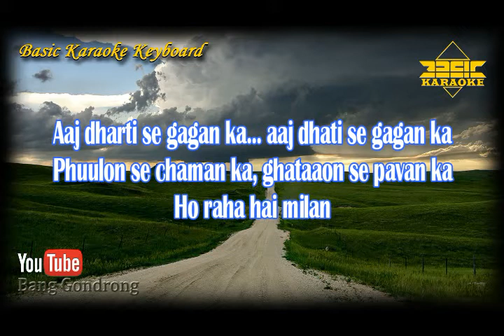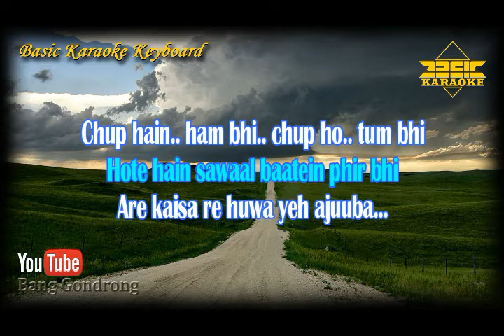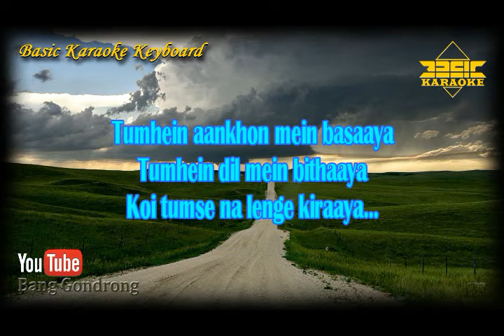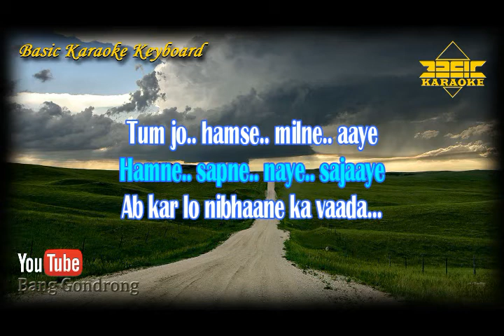Jadoo OST Koi Mil Gaya (Karaoke/Lyrics/No Vocal) | Version BKK_KN7000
~ This Version is not the Original Version, and is not performed by song Jadoo Ost Koi Mil Gaya

Content Lisensi :
TSeries Publishing,
LatinAutorPerf, and
UMPG Publishing